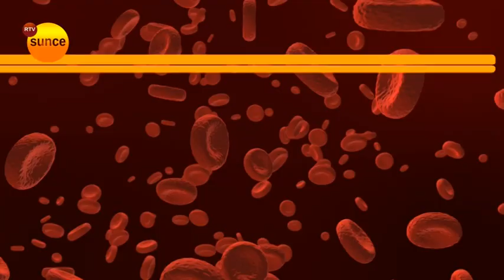RTV Sunce - Izaberi zdravlje - Jelena Obradović